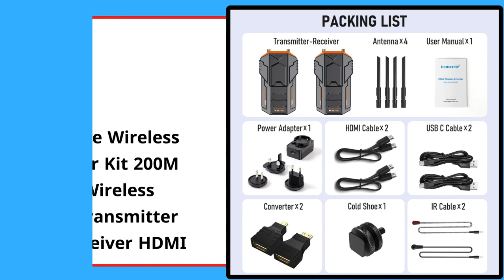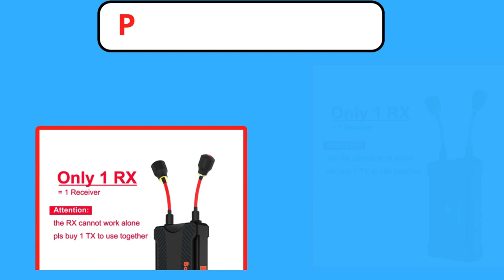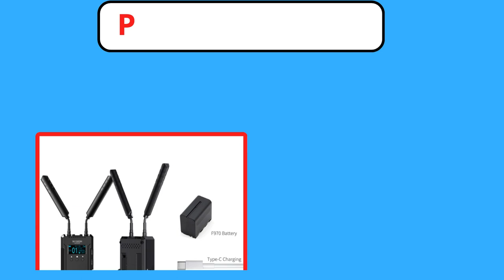Top 5 Best Wireless HDMI Transmitter Receiver of 2024 । 5 Best Budget HDMI Transmitter